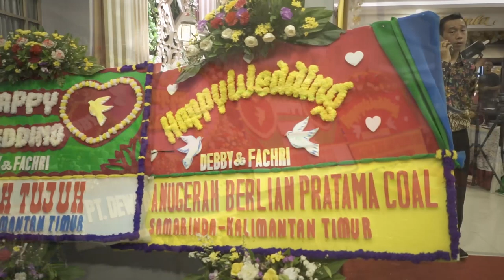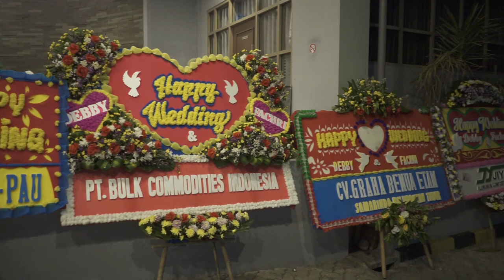Malam Resepsi Fachri & Debby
Wedding Night 22 Des 2018